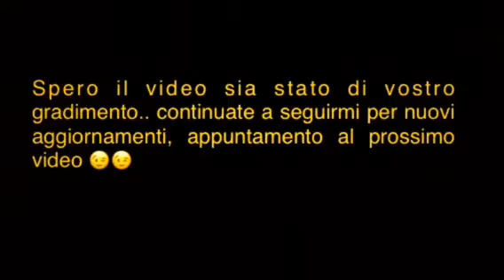Fiat 850 Coriasco, il recupero!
Bellissimo furgoncino fiat 850 carrozzaro coriasco.. recuperato con il proprio carro attrezzi da un amico che gentilmente mi ha fatto prendere parte alle operazioni di recupero.. era abbandonato dietro una casa da oltre 33 anni, dopo 15 giorni di lavoro il motore e funzionante!